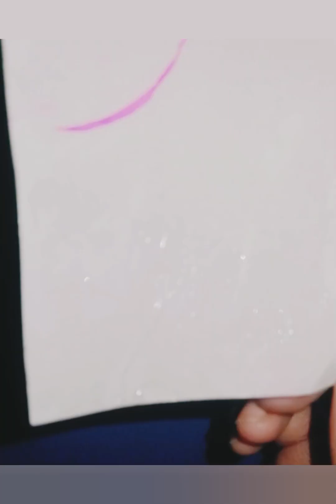Very easy ||Esse easy kahin nhi hoga||Step by Step ||Creativity